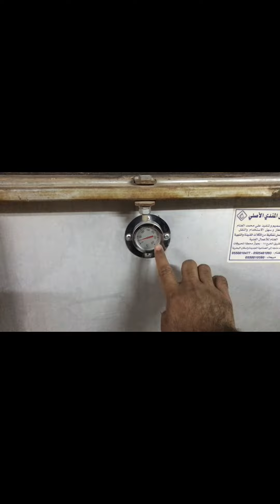Chicken Mandi Recipe|No Steam No Oven |Easy Restaurant style Chicken Mandi